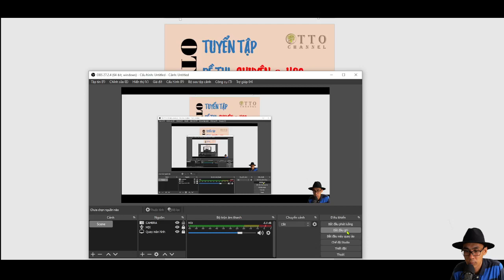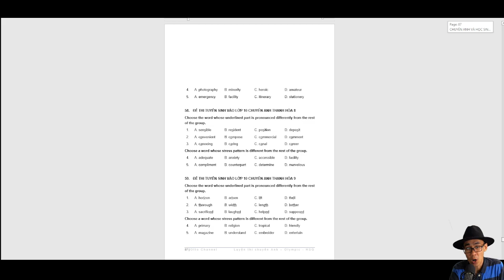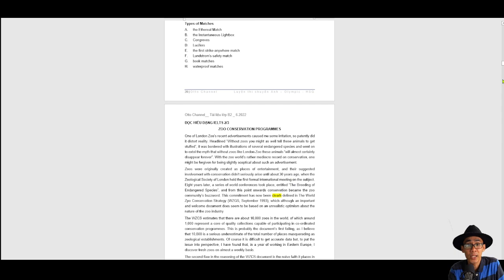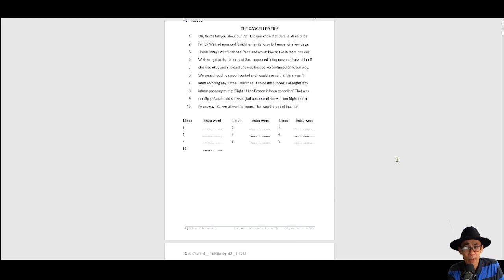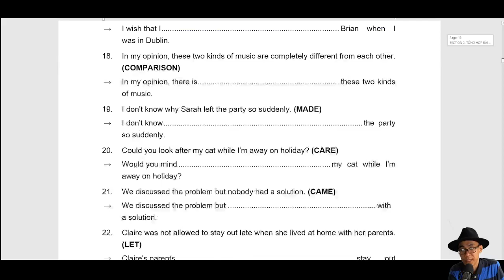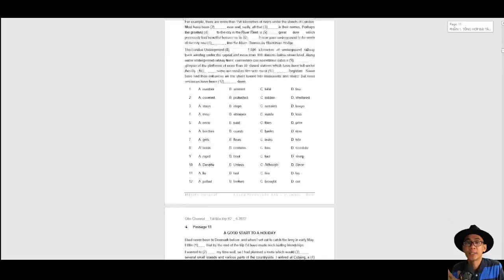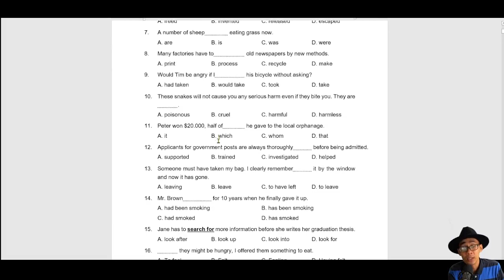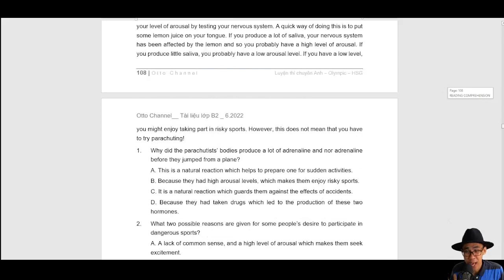Giới Thiệu Lớp B2_Thi Chuyên Anh & HSG Dành Cho HSG Lớp 8,9+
Luyện thi HSG & Chuyên Anh qua Zoom Online

1/ Lớp HSG và định hướng thi chuyên mức độ A2 học sinh giỏi lớp 4, 5, 6
2/ Lớp Học sinh giỏi, định hướng thi chuyên mức độ B1, lớp 6,7,8
3/ Học sinh giỏi B2, thi chuyên đề mức độ đề thi B2, lớp 8,9
4/ Luyện thi chuyên Anh, & HSG form đề chính thức Hà Nội _Lớp C1_HN
5/ luyện thi chuyên anh & HSG form đề chính thức HCM _ Lớp C1_HCM
6/ Lớp Học sinh giỏi cấp 3 Lớp 10, 11, 12_ Lớp Olympic 30/4